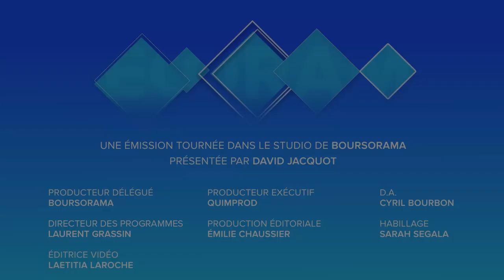Retraites : pourquoi c'est le brouillard total !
Plus on avance et moins on y voit clair sur les intentions du gouvernement ! Quid de la "clause du grand-père" ? Quid de l'age du pivot ? Quels sont les scénarios les plus probables ? Eléments de réponses avec Raphaël Legendre, journaliste à l'Opinion. Ecorama du 13 novembre 2019, présenté par David Jacquot sur Boursorama.com